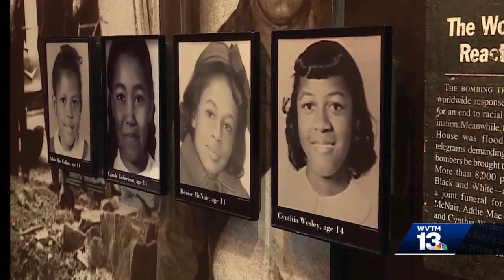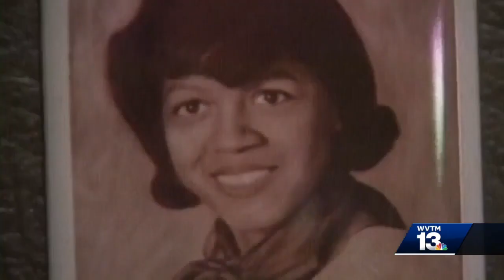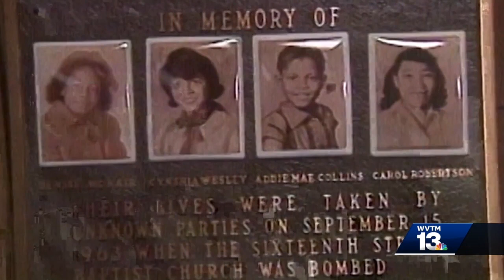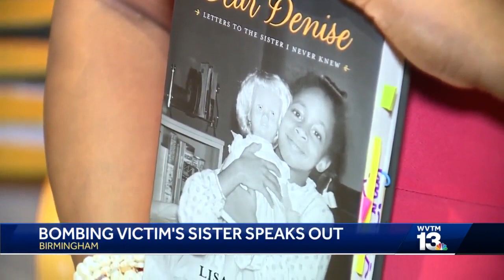Remembering the four little girls 59 years later